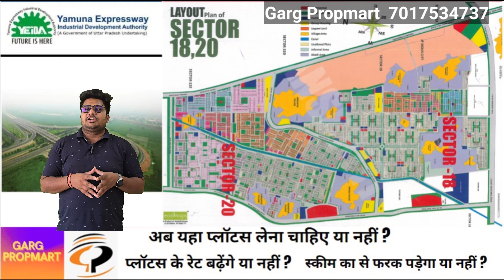YAMUNA EXPRESSWAY PLOTS / प्लॉटस के रेट बढ़ेंगे या नहीं ? / स्कीम से फरक पड़ेगा या नहीं ?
प्लॉटस के रेट बढ़ेंगे या नहीं ? / स्कीम से फरक पड़ेगा या नहीं ?
I am a real estate YAMUNA  EXPRESSWAY AUTHORITY & GREATER NOOIDA PLOTS.
Leave a comment on any video if you have any questions about YEIDA or
the real estate market here. I respond to everything. Looking forward to meeting you.
Cheers,
Garg Propmart .

A Real Estate Company Yamuna Authority Plots Near By International Jewar Airport & Film City,
 A Golden Opportunity Investment in Yamuna Authority Plots,

                       Garg Propmart

Yamuna Expressway Plots--YEIDA Plots-- Greater Noida

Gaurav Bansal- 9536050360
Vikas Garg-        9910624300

Head office: Shop No-2, Ground Floor, Shivam Plaza, Delta-1, Greater Noida-201306
Crop. Office: Shop No-2, Village Niloni Mirzapur, Opp. Shiv Mandir, Near 100 Mtr. Road, Sector-18 & 20, Expressway, Greater Noida-203201

YAMUNA AUTHORITY Residential PLOTS
Size 300 Sqm, 500 sqm, 1000 sqm, 2000 sqm & 4000 sqm
 Easy & immediate Transfer Process for plots on Authority Desk

CONNECTIVITY
 Direct Connectivity to Noida, Greater Noida, Delhi, Agra
?? TOY CITY and declared as Electronic hub
INVEST IN AFFORDABLE PLOTS

Investment ke liye sahi location 90% results

नोएडा एयरपोर्ट,
जेवर एयरपोर्ट जमीन के रेट.
जेवर एयरपोर्ट कब चालू होगा,
Jewar Airport,
जेवर एयरपोर्ट कहां है,
जेवर एयरपोर्ट में आने वाले गांव,
जेवर एयरपोर्ट की ताजा खबर,
जेवर एयरपोर्ट की खासियत,
Jewar Airport distance,

सेक्टर 18 ओर सेक्टर 20 यमुनाप्रधिकारण प्लॉट्स
जेवर एयरपोर्ट ओर फ़िल्म सिटी के पास सेक्टर 20 मैं प्लाट खरीदे।।